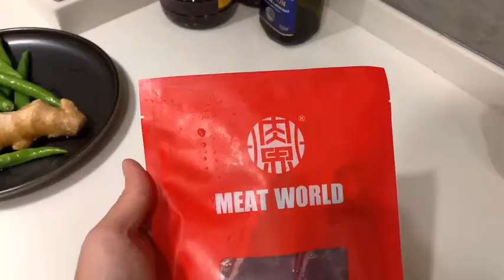2020 01 17 10 26 40nic教你做个过年的硬菜，杭椒牛柳，一学就会！